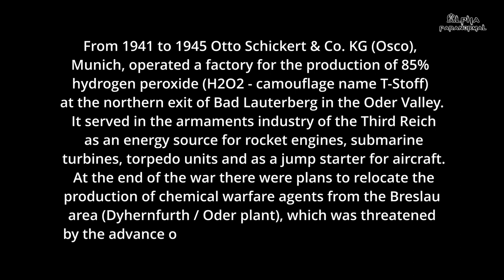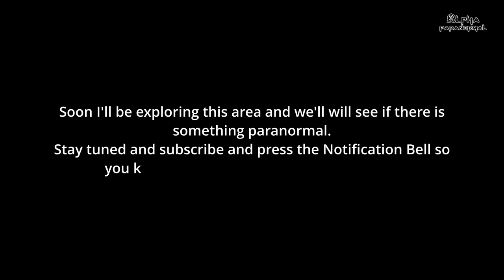Lost Place: History of Das Schickert-Werk ( Germany )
From 1941 to 1945 Otto Schickert & Co. KG (Osco), Munich, operated a factory for the production of 85% hydrogen peroxide (H2O2 - camouflage name T-Stoff)